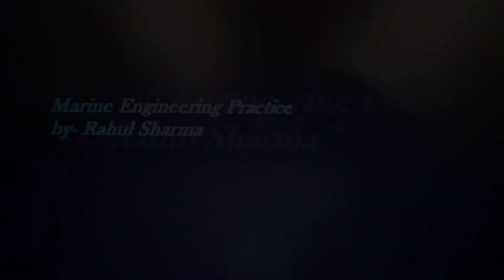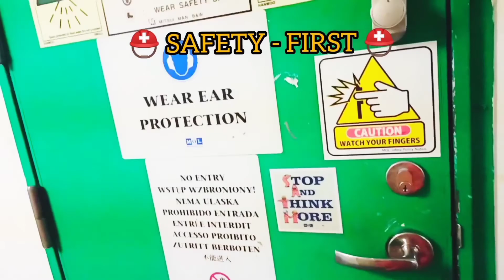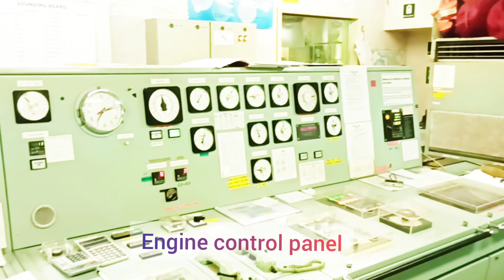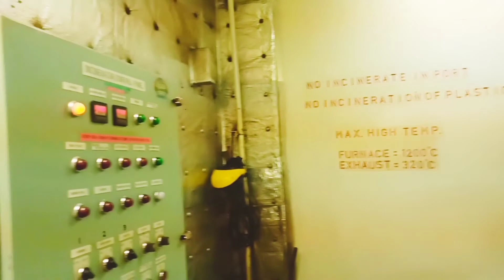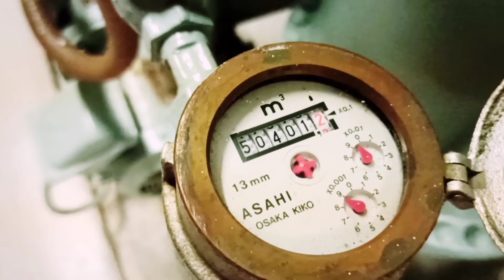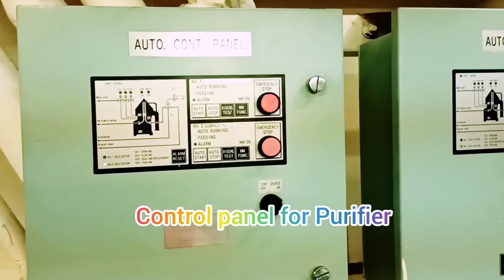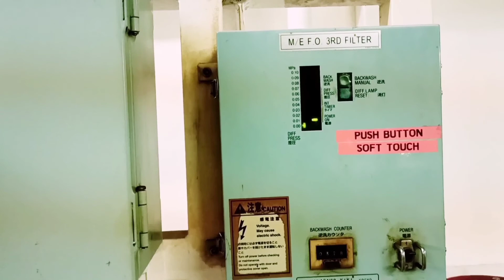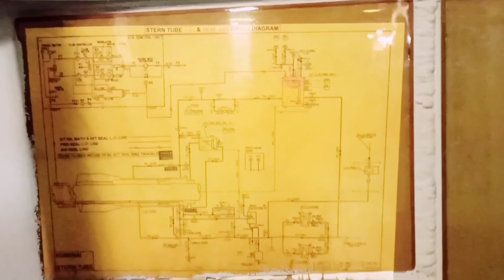Ship Engine Room tour#2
Ship machinery details